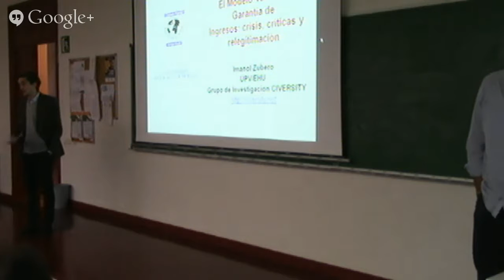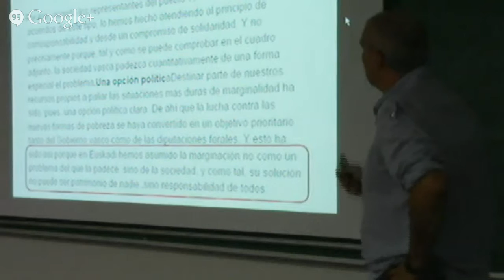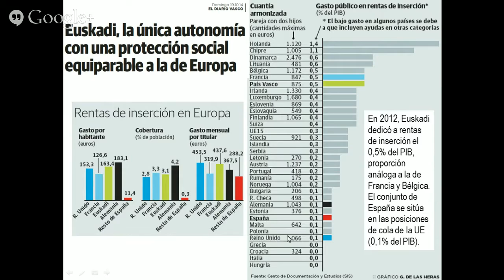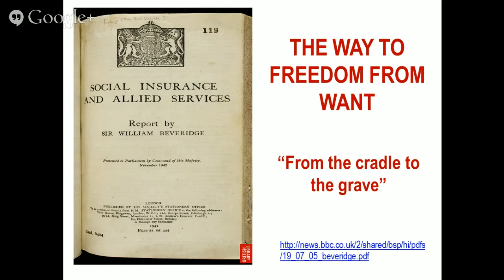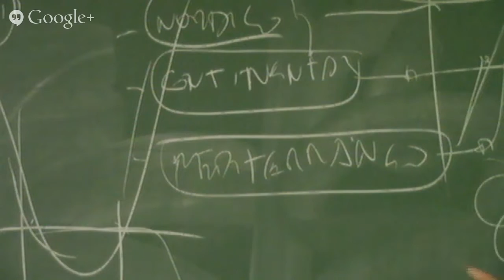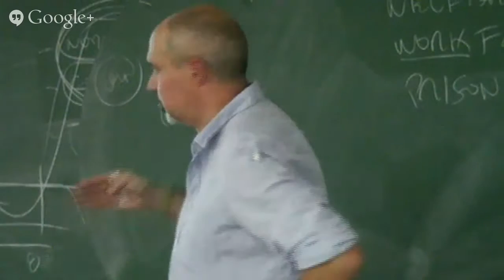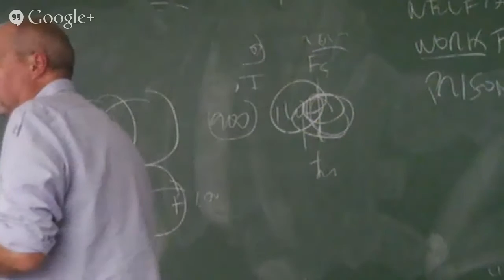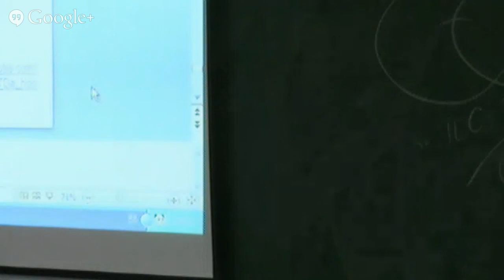“El Modelo Vasco de Garantía de Ingresos: crisis, críticas y relegitimación”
Sr. D. Imanol Zubero
Doctor en Sociología y Profesor titular en la
UPV. Investigador principal de CIVERSITY. En la
actualidad es Presidente de la Asociación Vasca
de Sociología y Ciencia Política y miembro de
los consejos de redacción o editoriales de varias
revistas relacionadas con la sociología . Ha sido
Senador en las Cortes por Bizkaia y ha participado
en diversas iniciativas y organizaciones
sociales, en el ámbito del antimilitarismo, paz en
el País Vasco y movimiento ciudadano.
Ha presentado este mismo mes de noviembre
los principales resultados del “VII Informe
FOESSA sobre exclusión y desarrollo social:
ámbito estatal y autonómico”
_INFORME.pdf , en cuya redacción ha participado.
Compartirá con nosotros sus conclusiones, su
visión sobre la herramienta que constituye la
RGI y su aplicación en Euskadi, así como su
punto de vista sobre su perspectiva y evolución,
tanto en Euskadi como en Europa.